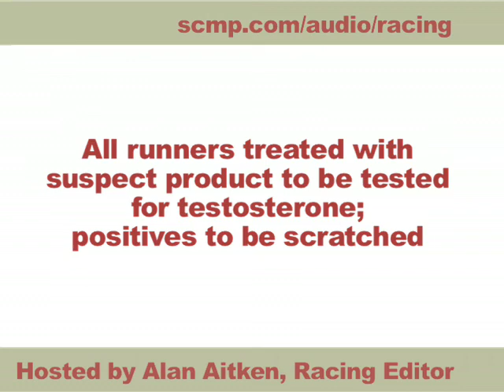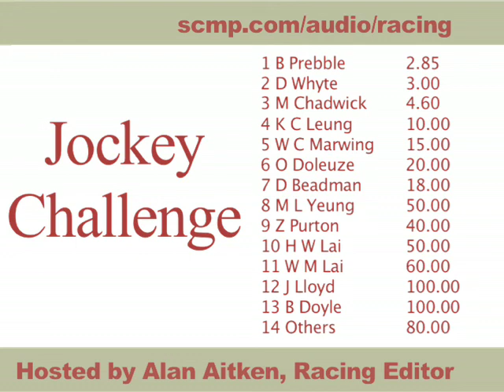Racing tips for Sha Tin, September 20, 2009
The latest news in racing is that legendary Sacred Kingdom will miss the next Sprinters Stakes in Japan due to foot injury. Trainer Ricky Yiu says he hopes it will be running fit by December. Meanwhile, four local jockeys will face-off with their Australian counterparts at Mooney Valley in Melbourne next Friday. For today's race at Sha Tin, Alan has featured Race 9's Kwantung Handicap. Also listen in as he places his best bet for Exploding in Race 8.